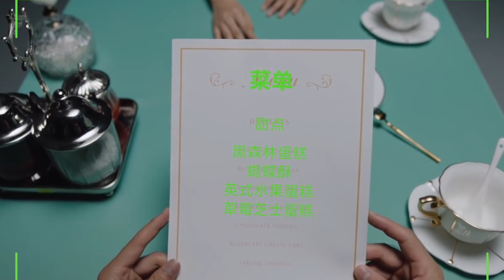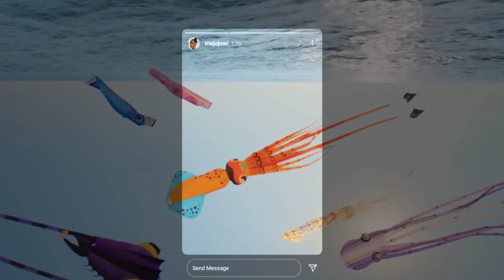Future Oculus AR Glasses Will Blow Your Mind!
We are so close to the next evolution in digital communication. Virtual reality has paved the way for augmented reality or AR for short. The first real life changing innovation in 13 years is nearly here. And oculus/ Facebook will "most probably" set the standard for AR glasses. I hope you all strap in because the Future Oculus AR Glasses Will Blow Your Mind

Hope you enjoy the content we are always looking to improve so let us know what you think we could do better.